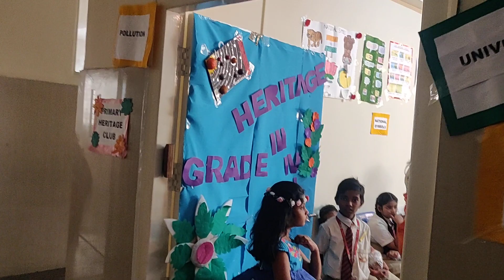DEV-IN NATIONAL SCHOOL SPECTRUM 2020.. A WALK THROUGH..